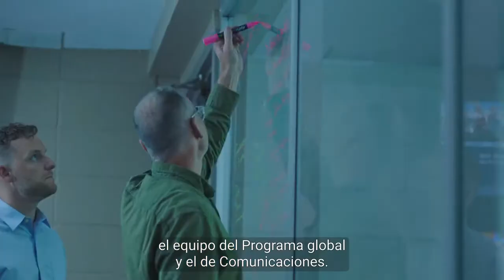TED y monday.com: asistencia para la recuperación con Convoy of Hope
Convoy of Hope es una organización que ayuda a personas afectadas por catástrofes. Su misión es brindar asistencia y esperanza a las comunidades que más lo necesitan mediante la planificación estratégica y la colaboración comunitaria.